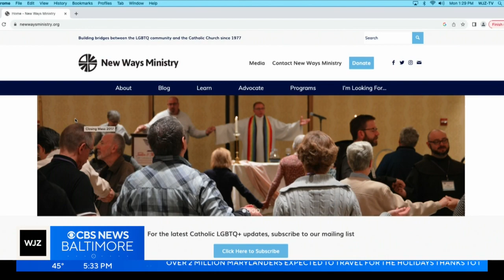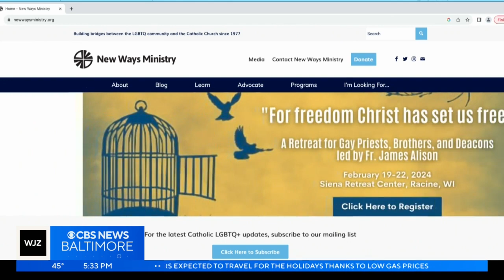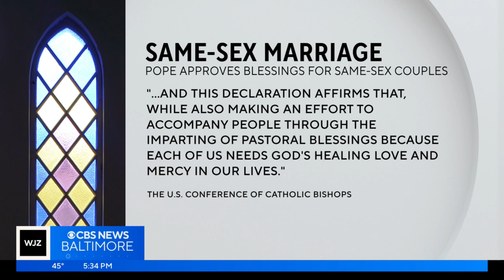Maryland LGBTQ Catholic advocacy group says priests blessing same-sex couples is step in right direc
Maryland LGBTQ Catholic advocacy group says priests blessing same-sex couples is step in right direction